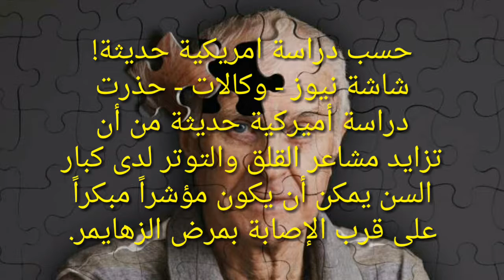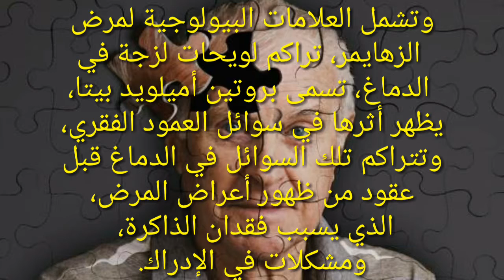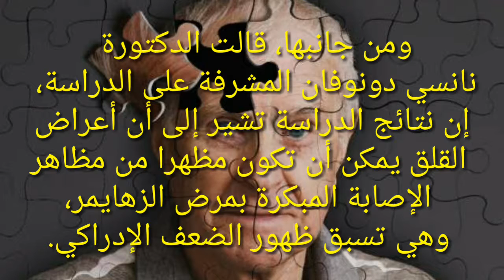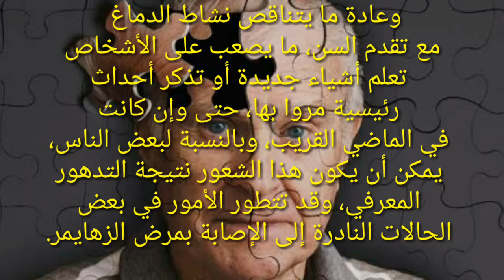هل حقاً القلق الزائد أول مؤشرات الإصابة بالزهايمر؟